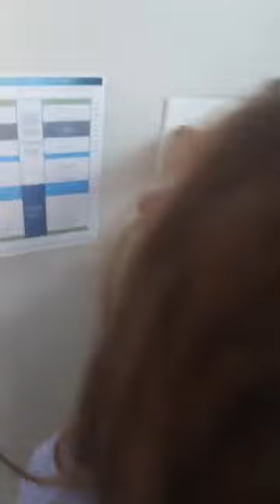CFC Chore Scavenger hunt